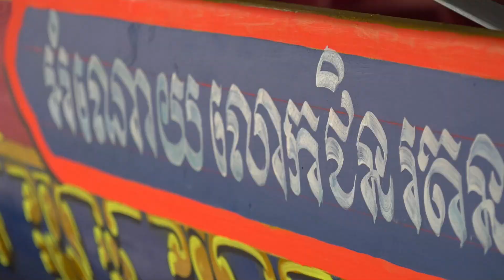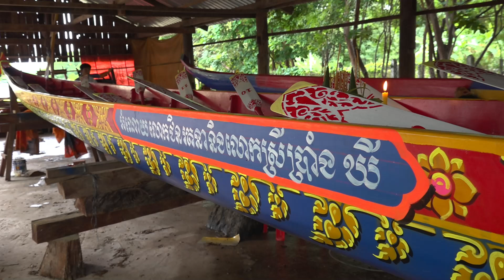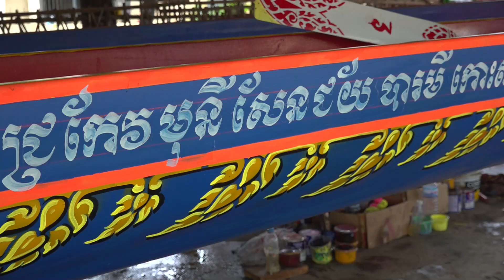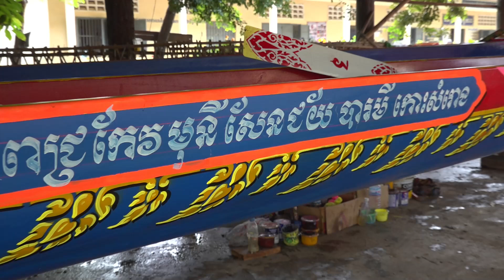សូមឱ្យទទួលបានជ័យជំនះ ច្រៀងដោយវង់ភ្លេងអ្នកកោះសំរោង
សូមឱ្យទទួលបានជ័យជំនះ
ច្រៀងដោយវង់ភ្លេងអ្នកកោះសំរោង